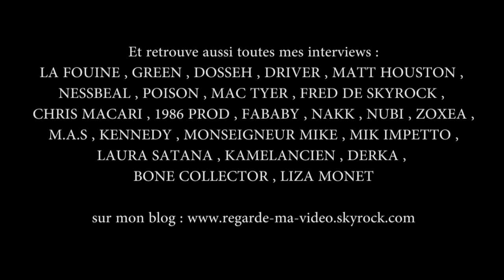VANTARD présente Les Classiques du Rap Français Ep3 : LECK